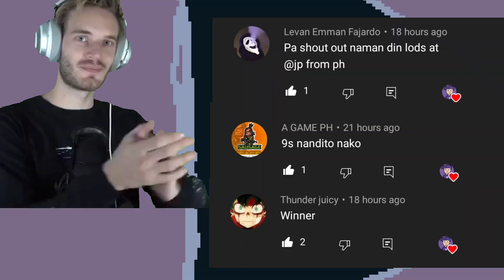FLYING CAR IN SAUSAGE MAN!? + NEW GUN | SAUSAGE MAN ADVANCE SERVER (Tagalog) #1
LIPAD BOIZZ!!!

IGN: BC•TenZeb
ID: biuww9

zz